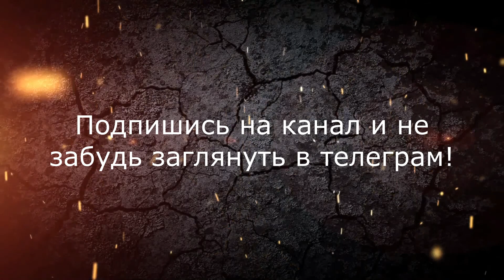Новости уикэнда: Гэри Расселл - Марк Магсайо / Матиас - Ананян / Захожий - Соур / Иванов - Лаваль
Новости уикэнда: Гэри Расселл - Марк Магсайо / Субриел Матиас - Петрос Ананян / Александр Захожий - Павел Соур / Петр Иванов - Нуху Лаваль / Андрей Великовский - Рафаэль Бехаран / Карен Чухаджян - Райан Мартин / Новости бокса / Боксерские поединки.